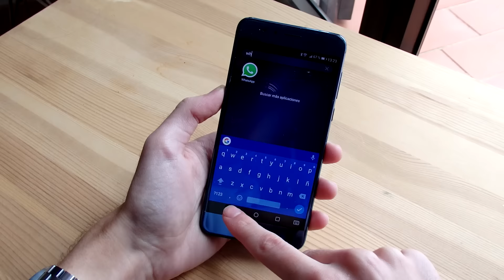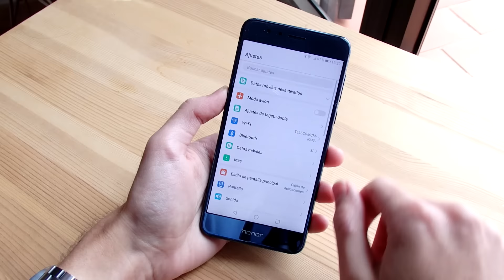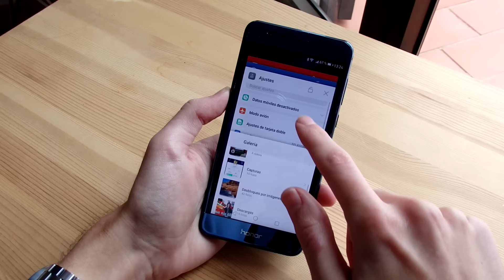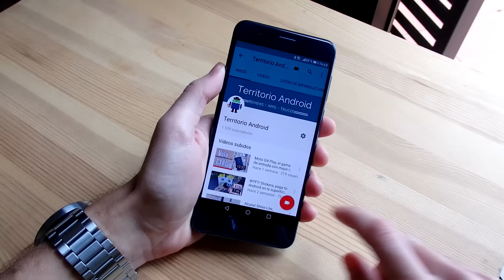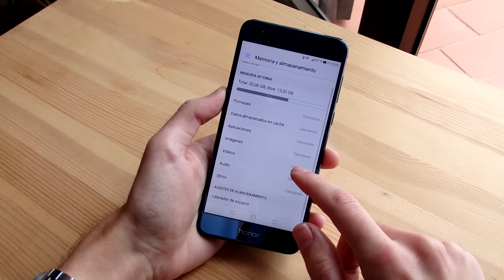Así es Android Nougat en el Honor 8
Os cuento qué tal es la actualización del Honor 8 a Android 7.0 Nougat. Conoce todos los cambios y novedades en este vídeo